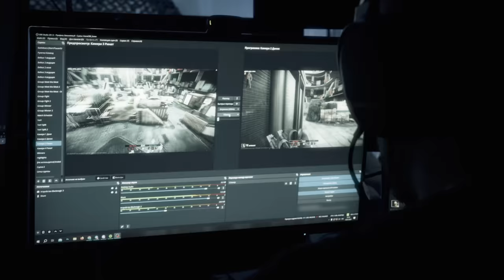Escape from Tarkov Arena Teaser #3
Highlights from the internal Battlestate Games Escape from Tarkov Arena tournament.

Escape from Tarkov Arena is a standalone game project - a session-based multiplayer first-person shooter for PC with all the known and beloved hardcore game mechanics of Escape from Tarkov.
Players will take part in gladiatorial battles in various arenas of the city of Tarkov, organized by a mysterious group of Arena Masters led by the Host.

The game will feature various PvP and PvE game modes, ratings, weapon and gear unlocks and unique features for owners of the main Escape from Tarkov game, like the ability to play as your main profile character.

For owners of the EoD pack, Arena will be available for free as DLC. For all other versions of EFT, the Arena will be paid and, also, you can purchase the Arena separately without buying the main game.